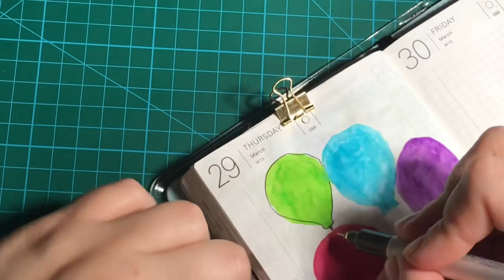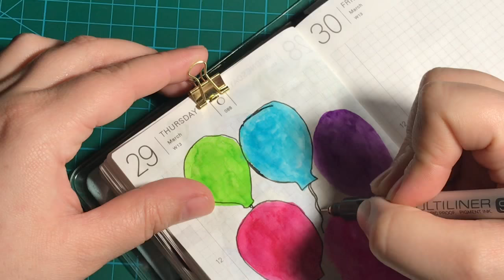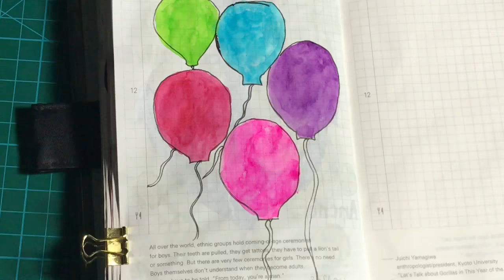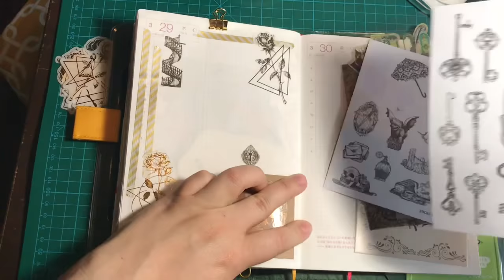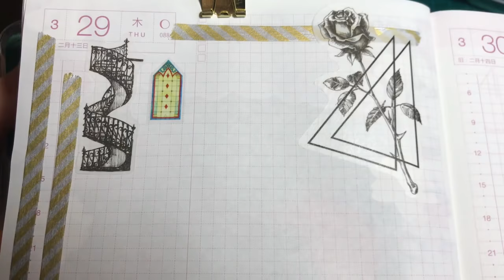Hobonichi With Me || March 29th, 2018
Hobonichi with me. Get inspiration for your daily Hobonichi Journaling, by checking out my daily Hobonichi with me videos. Everyday I share how I decorate my Hobonichi Cousin and Techo before I begin journaling. Lots of different ideas to give you inspiration on the daily.